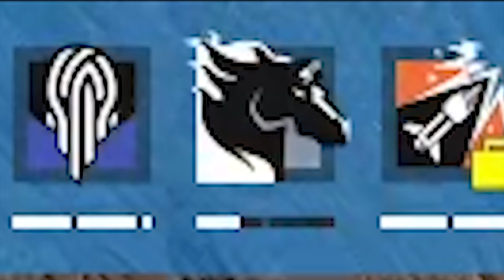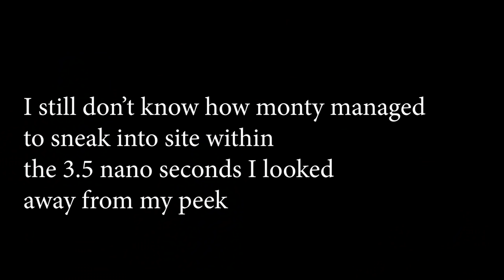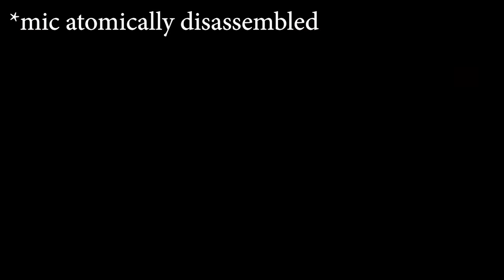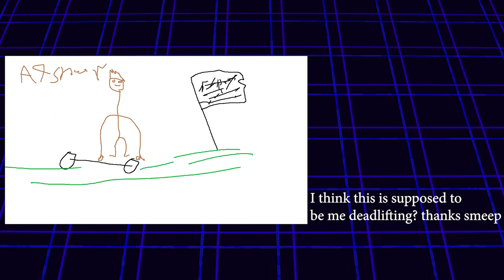Rainbow 6 is a horror game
hey everyone, I'm back from disappearing for a couple of months :]

I got some videos planned and am currently working on, so in the meanwhile here's some gaming I did with some friends

here's to hoping I keep motivated

LINKS -

discord: (not happening anytime soon after last time)